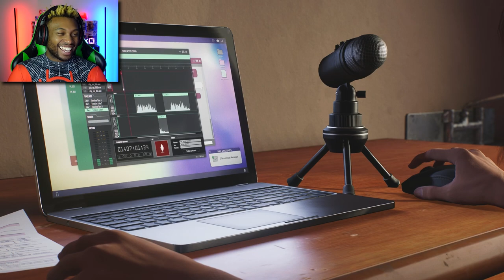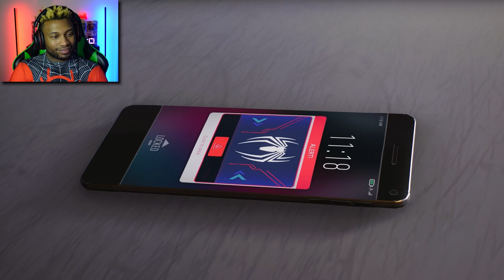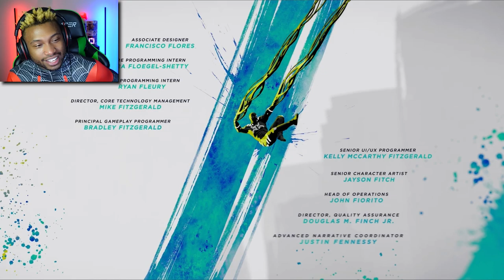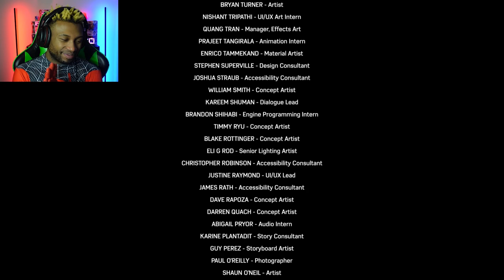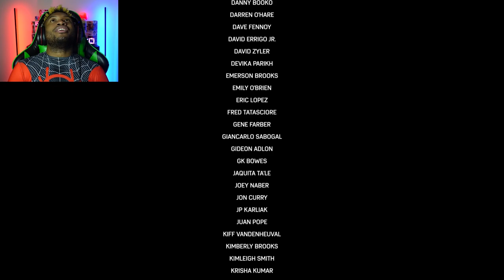Brothers Until The End | Marvel's Spider-Man 2 Ending